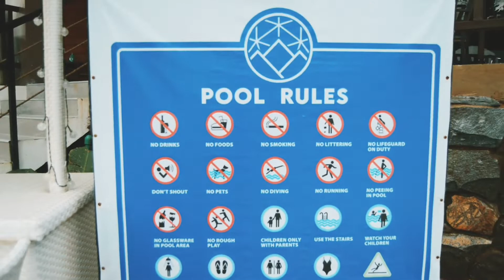my friends tookover my vlog! Bday Getaway @ 150 Peakway Mountain Resort 😂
just for fun! 🤣🤣 detailed experience and review will soon be posted on my blog!